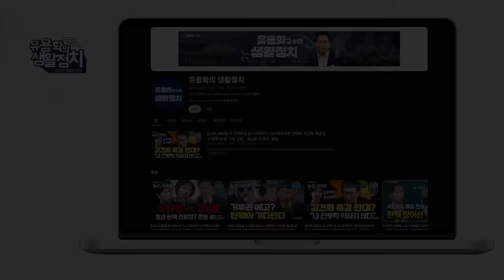윤석열 직무정지 시켜야! 극우세력 맨붕, 탈출. 분열가시화 극우세력의 독자집권이 불가능해져/ 김태형 사회심리학자